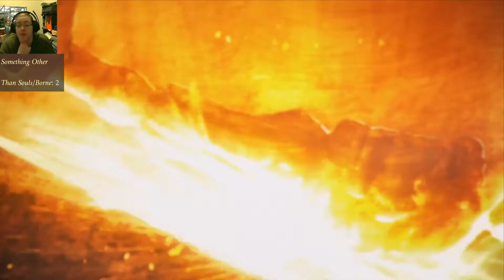I've Never Played A Souls/Borne Game Before! - Elden Ring Ep .5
I'm going to give this another attempt, and hopefully be less meh.  Still had a lot of fun in the mean time!  Bear with me as I fumble through controls and my own silly mistakes!